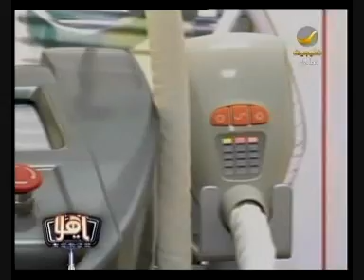كيفية التخلص من ترهلات اليدين مع زينة بواب